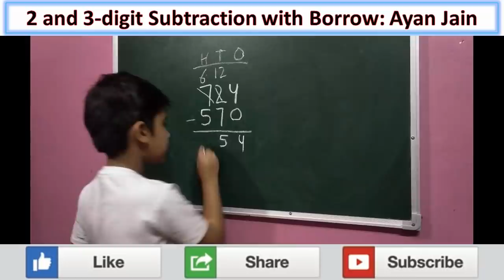हासिल ले के 2 अंको को घटाना सीखें: Subtraction with borrow: बच्चो की गणित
Ayan Jain discuss about Subtraction with borrow (हासिल ले के 2 अंको को घटाना सीखें) Don’t Miss!